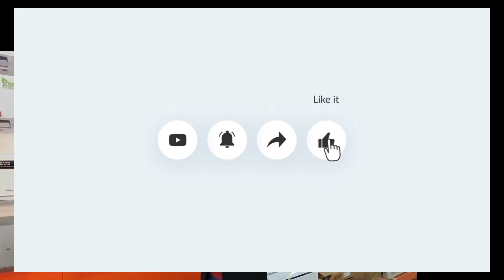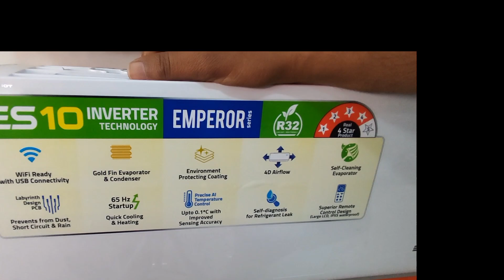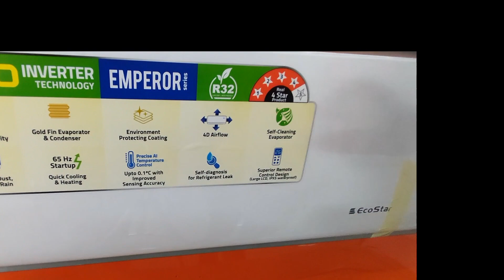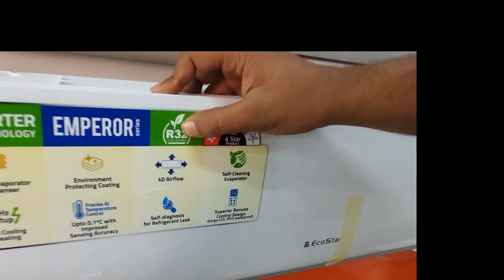Ecostar Dc Inverter Ac 1.5 Ton || Get the best Ecostar Inverter Ac price in Pakistan 2024